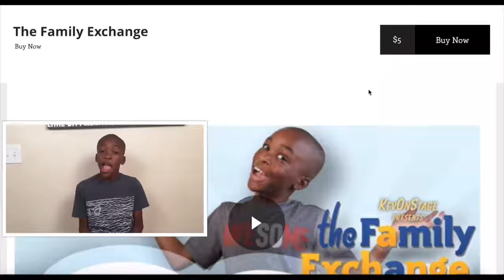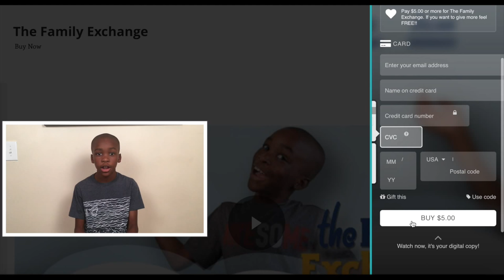Sneak Peek Of My Movie!!!